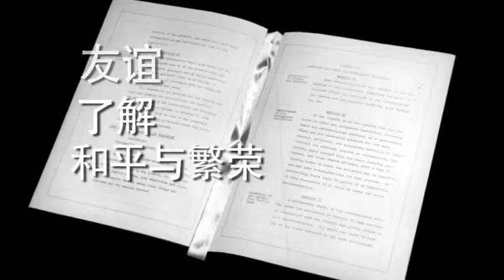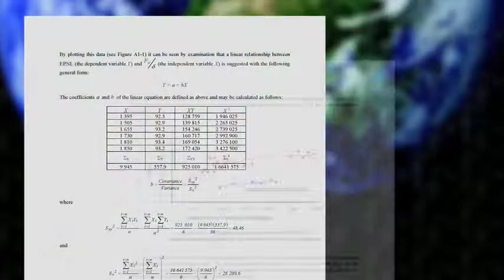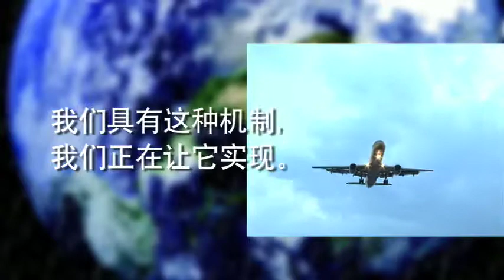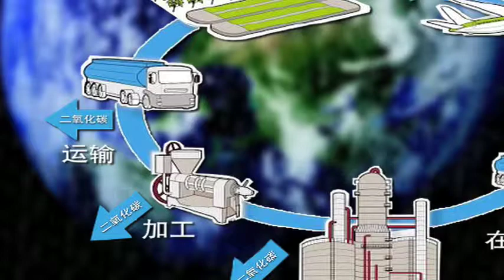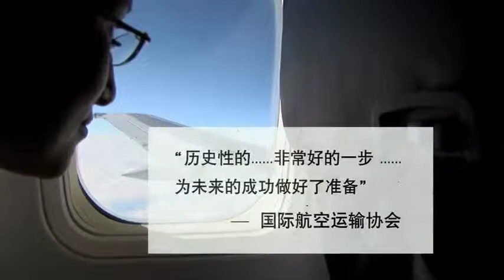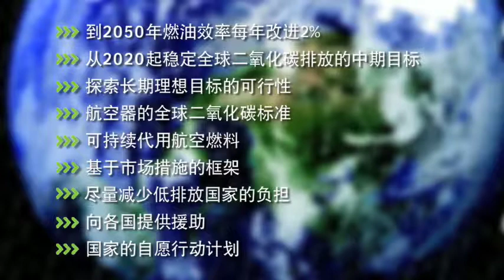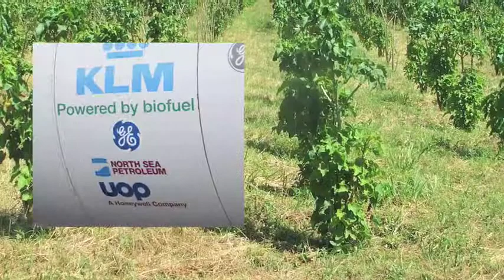国际航空与气候变化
本录像介绍了国际民航组织成员国近期在其第37 届大会上，成功地达成的非常重要的全球
气候变化协议，使得国际航空成为，对提高燃油效率并在中期稳定二氧化碳排放之环境目标，
做出共同全球承诺的第一个行业。